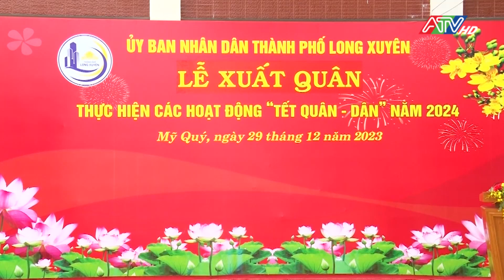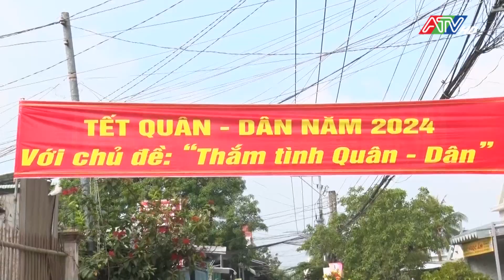Tin tổng hợp sáng 31-12-2023 | ATV Tin tức